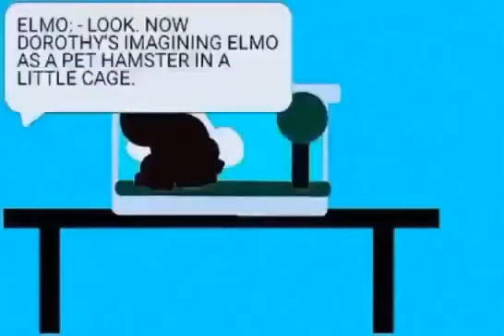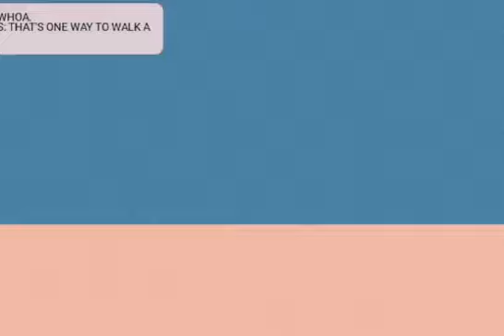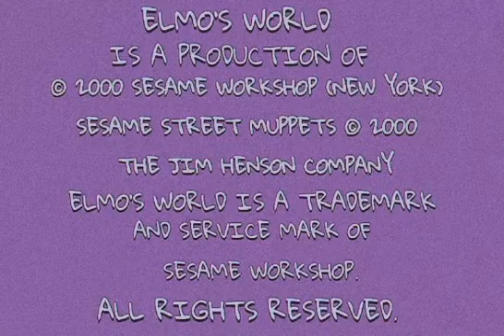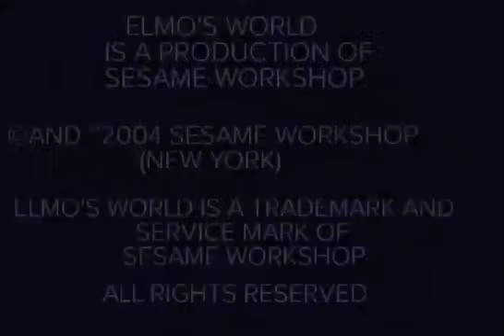Elmo's World: Pets! (2006 DVD) Episode 4281 HD.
Drawing Cartoons 2 Demo Elmo's World Pets! (2006 DVD)  Episode 4281 HD. Stickman N°2: Kevin Clash As Elmo. School Boy Nikish 2: Michael Jeter As Mr. Noodle's Brother Mr. Noodle. (Solo) - Pets & Dogs. School Boy Nikish: Bill Irwin As Mr. Noodle. (Solo) - Cats. And The Elmo's World Episode Is:
Pets: (January 3rd, 2001)
Dogs: (January 4th, 2000)
Cats: (September 7th, 2005)
Elmo's World Pets! (2006 DVDRIP VHS):
Join Sesame Street's lovable red monster for a romp through three Elmo's World episodes about kids' favorite topic: pets! Children will love the fast-paced segments, which feature real kids and real animals. Elmo's child-friendly questions introduce children to lots of fun and interesting facts about dogs, cats, and many other pets. Your child will also learn important tips about caring for animals. Humorous upbeat songs enhance this jam-packed menagerie of fun. My cartoon 623. MP4. Drawing Cartoons 2 app drawingcartoons2 .